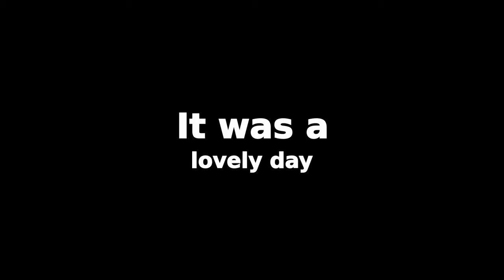Wimbleball 04-11-003.mp4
travel